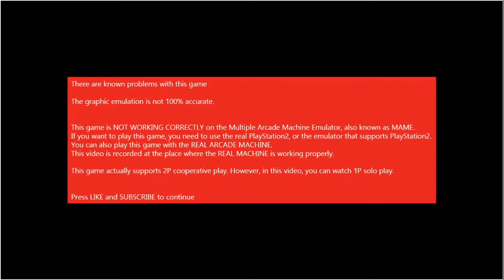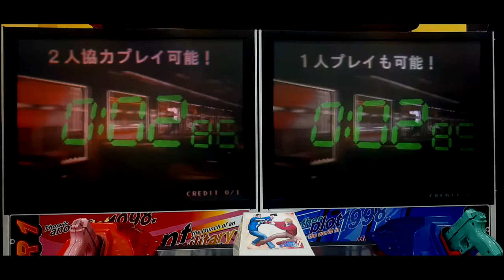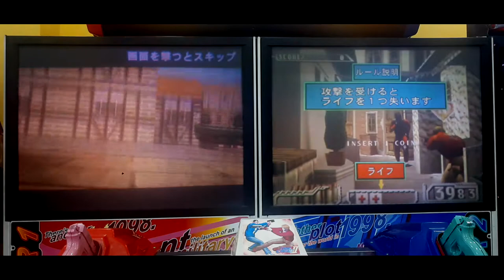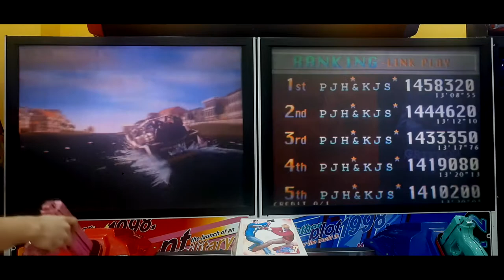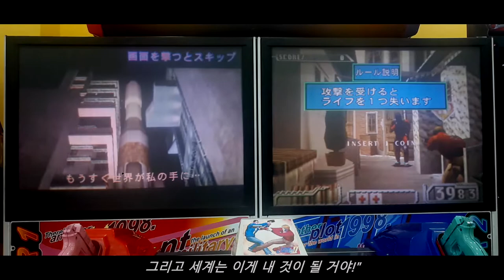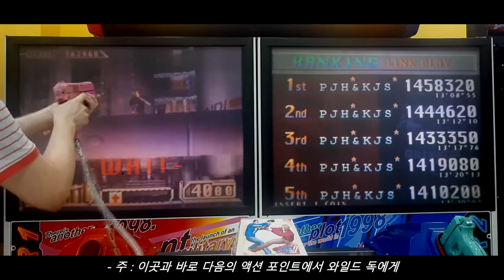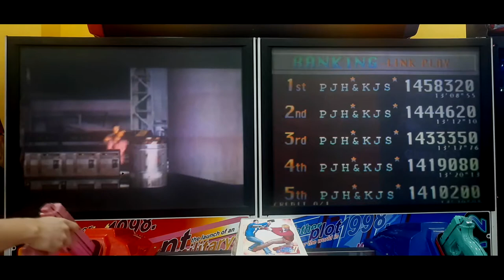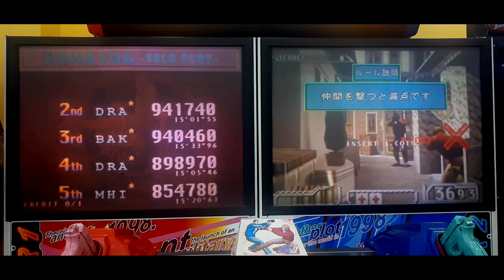[Arcade Longplay] 1997 Time Crisis II / 타임 크라이시스 2 (어트랙트 데모, 자막 포함)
(CONTAINED Attract Demo, Subtitles)

Neodyne Industries Co., completed the project named [STARLINE NETWORK], and now they have one satellite to launch. However, the project is mere front for a plan to launch the nuclear satellite into space.
V.S.S.E. has dispatched two agents, Keith Martin, Robert Baxter, to prevent the launch.
You are now Keith Martin(1P), or Robert Baxter(2P). You must prevent the launch before it is too late!

Controlled with a light gun and one pedal to use to hide and reload.

- Trivia -
This game runs on the Namco System 23 Hardware.
This game is the 1st game of Time Crisis Series which supports 2P cooperative play.

- Tips -
* Yellow Soldiers : In this game, yellow soldiers give 5000 extra points when you hit them.
There are areas come out only yellow soldiers for each stages.

Stage 1 : In Area 2, hit the hat of the stage boss every time when he comes out.
Stage 2 : In Area 2, shoot 2 yellow soldiers on the train moving right to left.
Stage 3 : In Area 1, after Wild Dog appears, hit him 25 times. You must hit 25 times within 2 action points that include right after Wild Dog appears and next action point of that.

- Series -
1. Time Crisis (1995)
2. Time Crisis II (1997)
3. Crisis Zone (1999)
4. Time Crisis: Project Titan (2001, PlayStation2)
5. Time Crisis 3 (2003)
6. Time Crisis 4 (2005)
7. Cobra the Arcade (2005)
8. Time Crisis : Razing Storm (2009)
9. Time Crisis 5 (2015)

- Ports -
* Consoles :
SONY PlayStaion2 (2001)

- Timelines -
0:00 There are known problems in this game
0:09 Attract Demo / 어트렉트 데모
1:45 Description / 설명
2:08 STAGE 1 / 1스테이지
9:06 STAGE 2 / 2스테이지
15:24 STAGE 3 / 3스테이지
22:19 Ending / 엔딩
23:57 Ranking / 랭킹

2인 협력 플레이를 지원하기 시작한 시리즈 최초의 작품. 전작에서의 빡빡한 시간제한을 완화하여 각 액션 포인트마다 40초의 고정된 시간을 부여했다.
40초가 지날 때마다 라이프를 1개만 잃는 것으로 조정하여, 시간이 다 되었다고 해서 게임이 바로 끝나지는 않게 되었다.
전작에서 적들을 40발 연속으로 맞출 때 라이프를 추가 지급하는 시스템은 삭제되었으며, 추가 시간을 줬던 노란 병사는 5000점의 보너스 점수를 주는 것으로 변경.

타임 크라이시스 5에서 등장하는 키스 마틴, 로버트 백스터, 크리스티 라이언이 처음으로 등장한 작품이기도 하다.

한국에서는 2020년 현재까지도 일부 오락실에서 가동되고 있는 모습을 볼 수 있으나, 기체가 오래되어서 특히 라이트건의 반동 모션이 이루어지지 않는 경우가 많다. 발판의 상태 또한 양호하지 않은 경우도 있다.